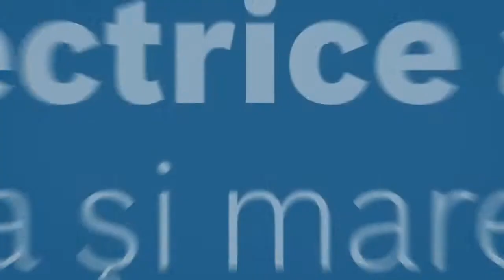Bosch GSH 16-28 / GSH 16-30 Ciocan Demolator